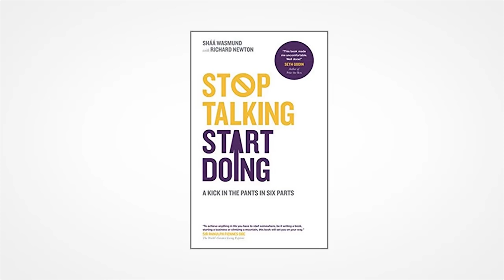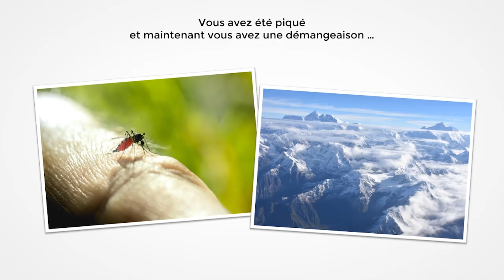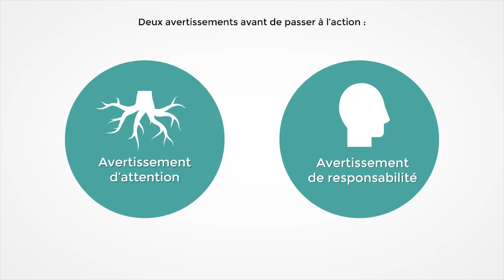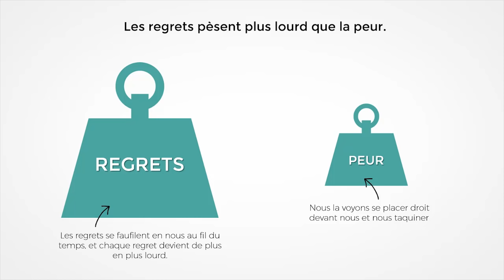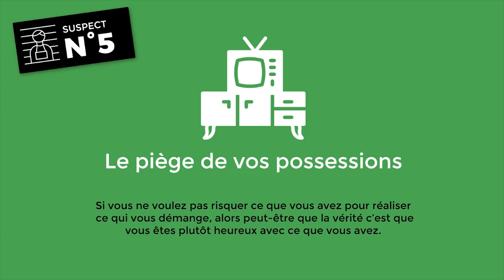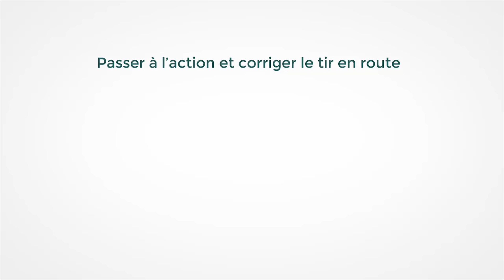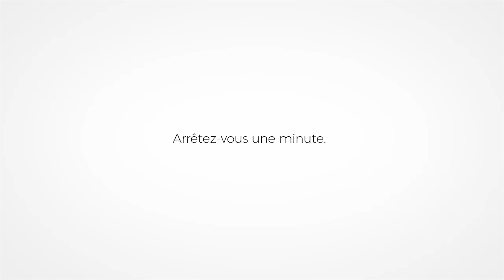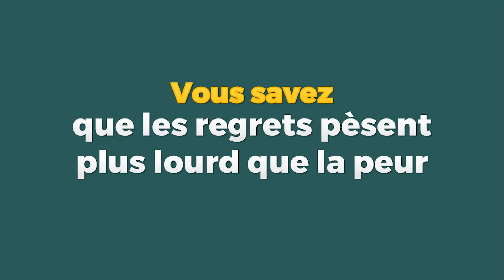⛷ 6 étapes pour agir MAINTENANT et ARRÊTER de PROCRASTINER (120/365)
« Ce soir je m’y mets ! … (4h plus tard) finalement ça peut attendre demain » Vous voulez ARRÊTER de PROCRASTINER ? Voici 6 étapes pour agir MAINTENANT !

► En savoir plus sur "Tout le monde n'a pas eu la chance de rater ses études"

- Le livre "Stop Talking, Start Doing: A Kick in the Pants in Six Parts" sur Amazon

► Qui suis-je ?